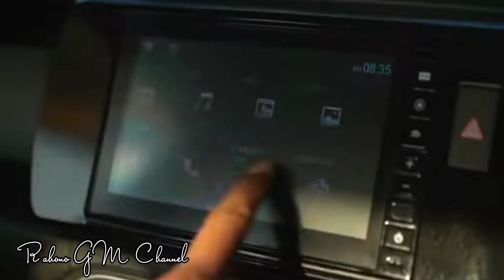Honda Amaze 2023 Harga Dibawah Brio ‼️ Akankah Segera Masuk Indonesia